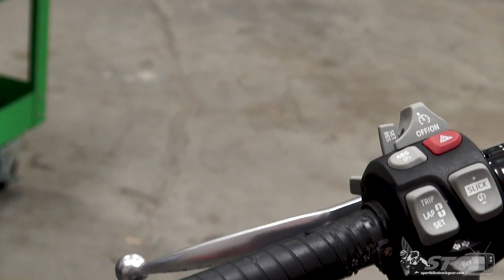Whatever you do don't install these grips on your 2018 BMW S1000RR | Sportbike Track Gear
We strongly suggest you don't use these on you BMW if you have heated grips!

Grips designed for high-performance riding.
Feature full-diamond pattern for positive feel.
Choice of three compounds, firm is stock (Black).
Medium compound is softer but retains durability (Dark Gray).
Choose soft compound for ultimate traction control (Light Gray).
Used by many professional race teams.
Fit 7/8" bars.

Sportbike Track Gear is the #1 online eCommerce site for protective motorcycle apparel and performance parts. Buy popular brand name motorcycle helmets, riding gear, tires and parts at SportbikeTrackGear.com today!